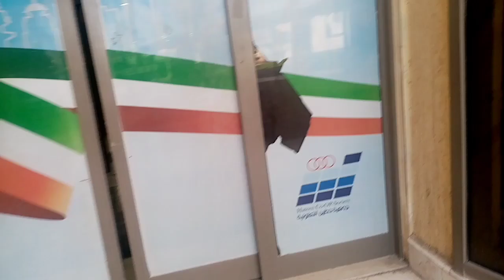Baklay c lola nyo